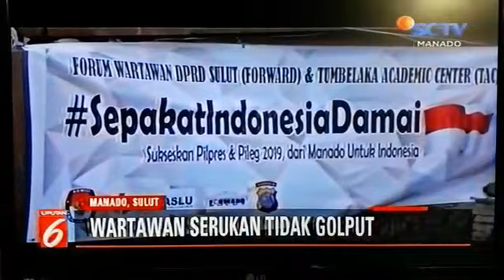Wartawan Forward, Sepakat Indonesia Damai